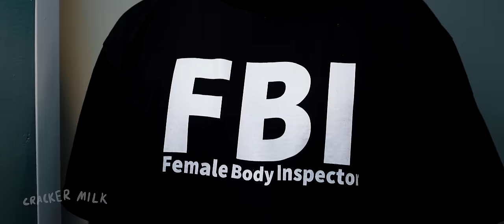The Female Body Inspector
Make sure you are always prepared for a visit from the F.B.I (female body inspector).